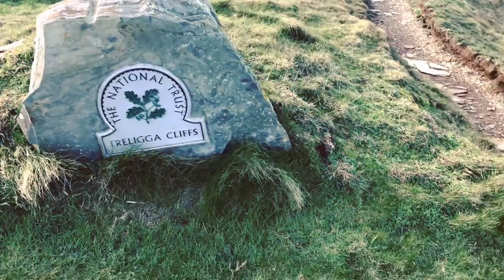Tintagel to Port Isaac part two